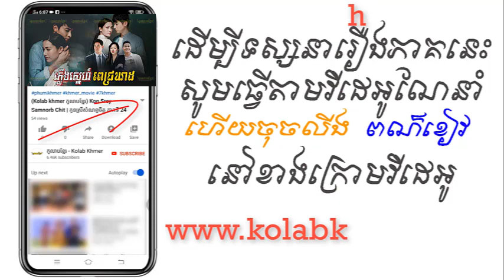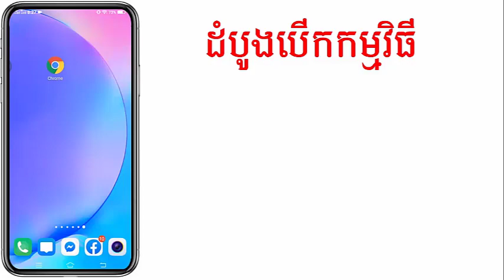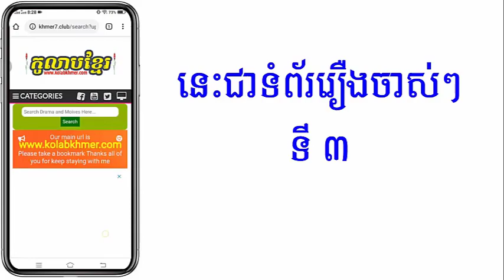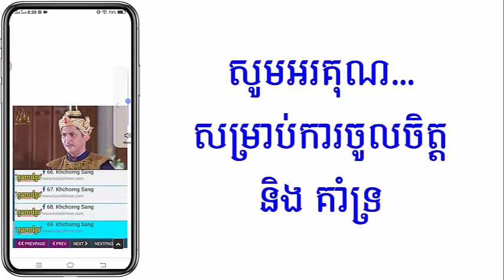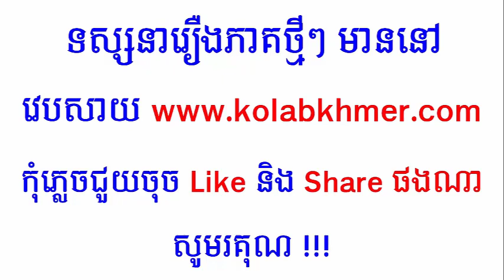(ភូមិខ្មែរ-Phumikhmer) Plerng Sne Pechakhead ភ្លើងស្នេហ៍ពេជ្រឃាដ